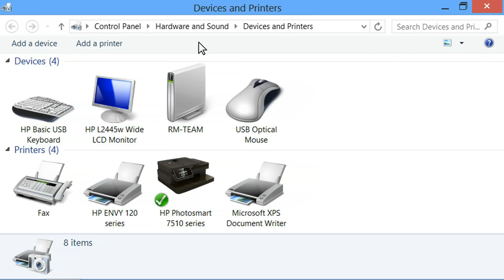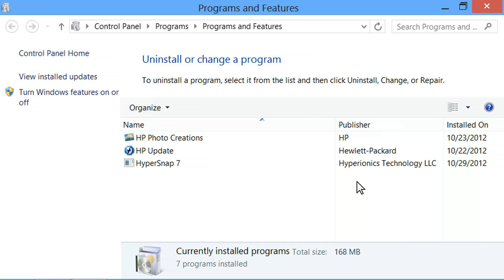Uninstalling HP Printer Drivers in Windows 8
Learn how to uninstall your HP printer drivers in Windows 8.

For other helpful videos go to hp.com/supportvideos More support options for your printer are available at hp.com/support.